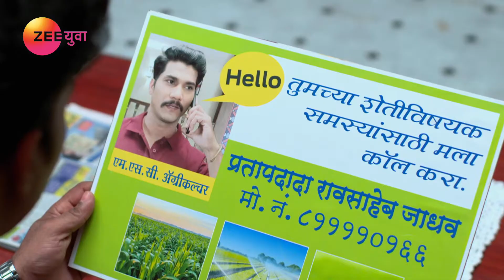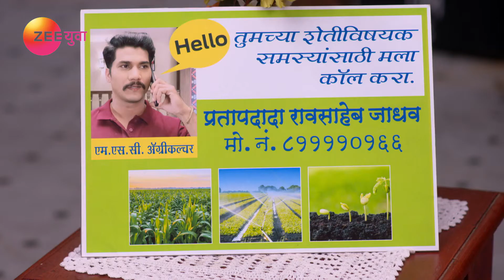Saajana | Marathi Serial | Full Episode - 17 | Abhijit Shwetchandra, Pooja Birari| Zee Yuva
Zee Yuva’s show starring Pooja Birari and Abhijeet Shwetchandra; Saajana, is a tale of pure love that goes beyond the boundaries of caste or class which challenges the norms of society.